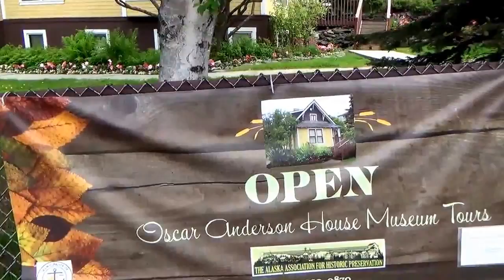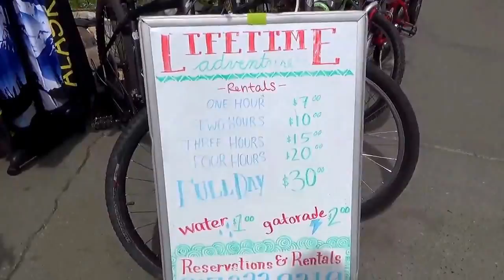#311 США Аляска Анкоридж Даунтаун города Парк с видом на океан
Наконец-то я выбралась в даунтаун Анкориджа и прогулялась к парку, который находится около океана.